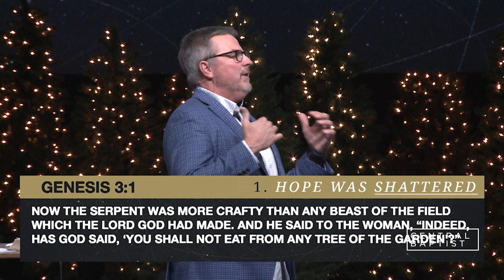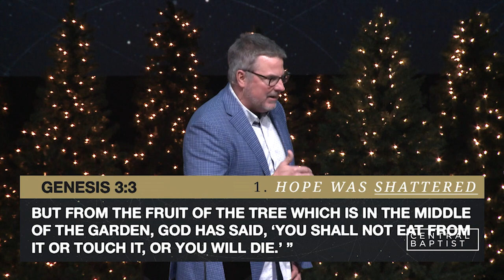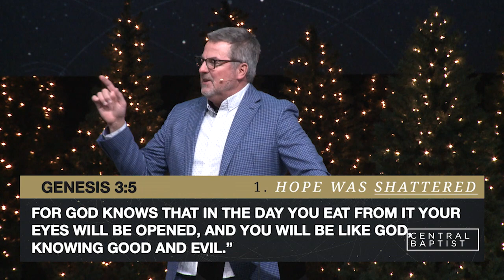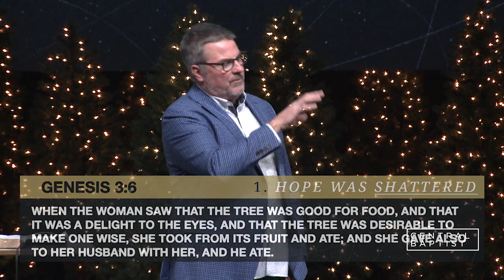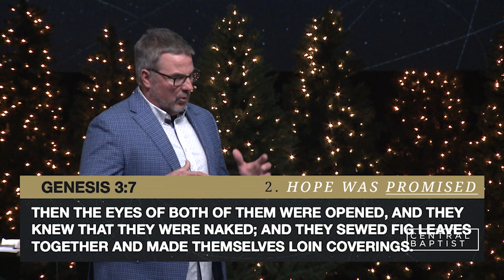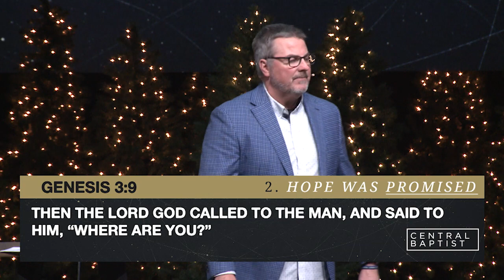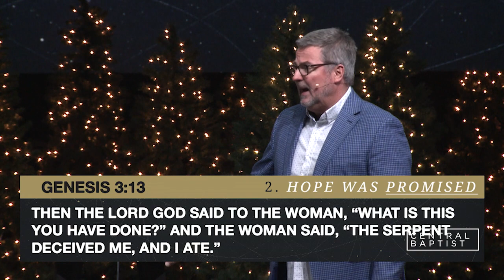A Thrill Of Hope - Hope Needed - Dr. Archie Mason